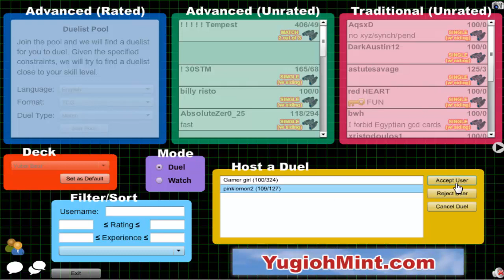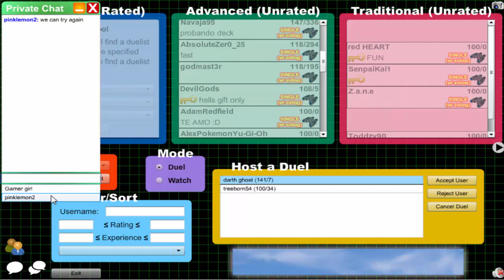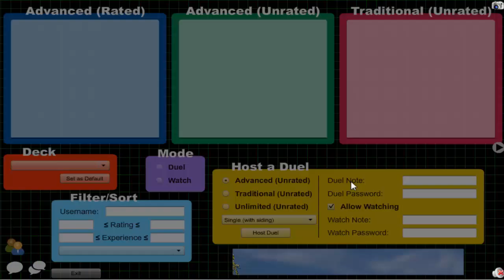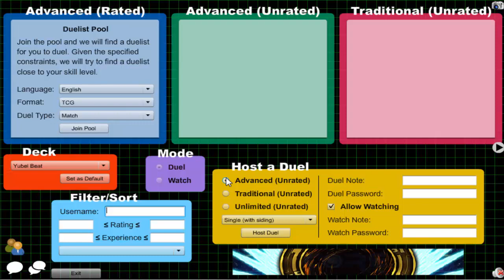Vitamin Y (Forever) Episode 309: Yubel Beat #45